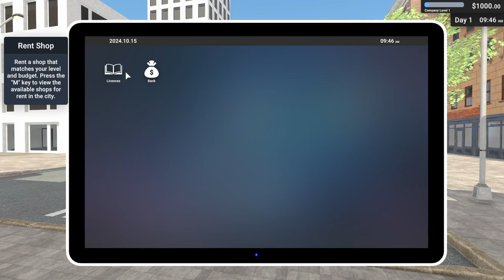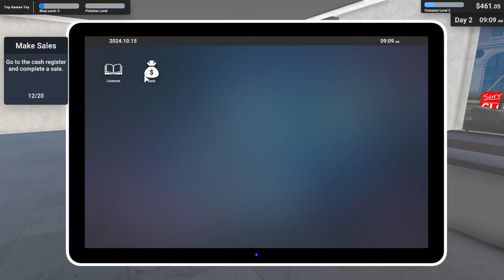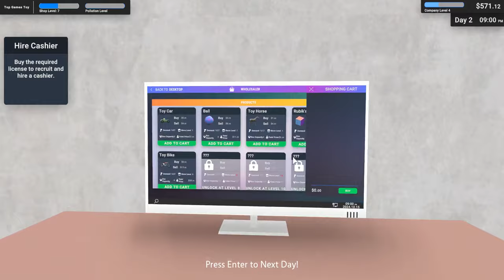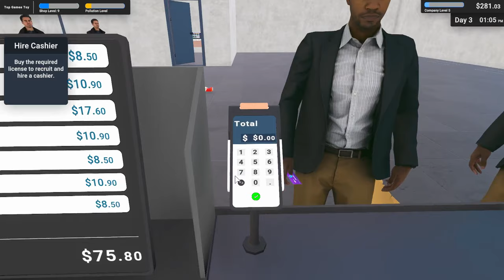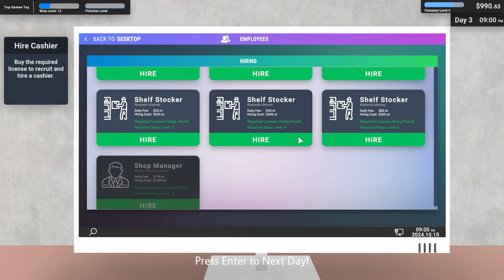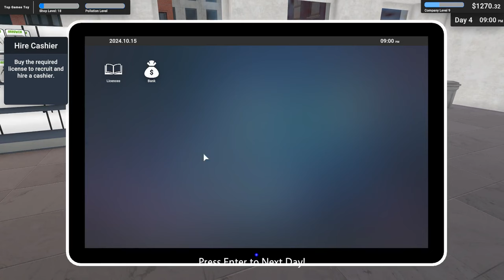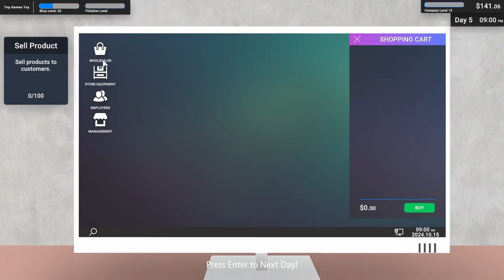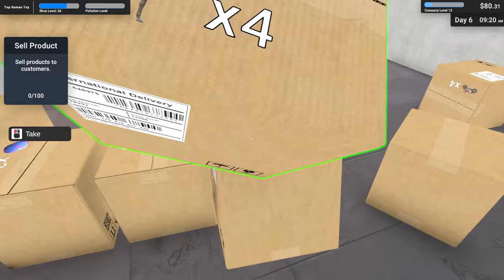Business Odyssey 🏢 (New Simulator 2024)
( Simulation)

About The Game :

Business Odyssey   :

you start with a small capital and aim to build a business empire in the city by deciding which business to set up in which shop and deciding the prices.
 Business Odyssey  is a business simulation that will test your business acumen and strategic planning skills.